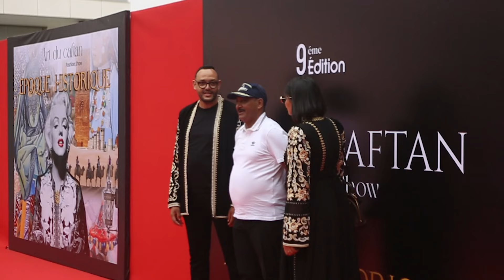بحضور وازن للمشاهير :احتفاء بالقفطان المغربي في مهرجان فن القفطان "Art du caftan "بالرباط